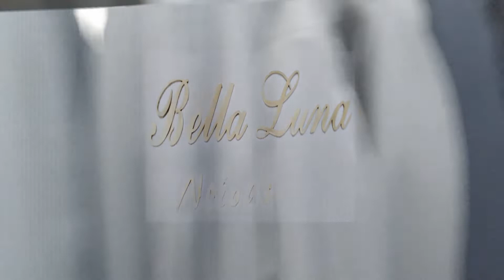BELLA LUNA NOIVAS MOGI DAS CRUZES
ALUGUEL DE TRAJES A RIGOR